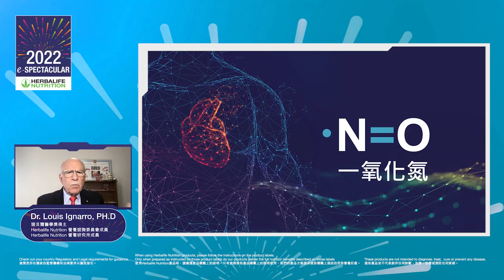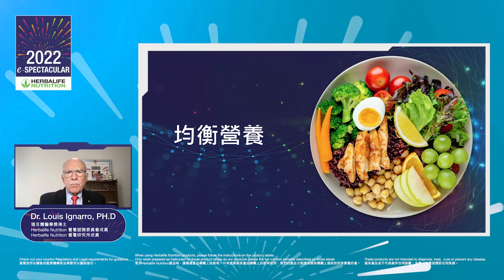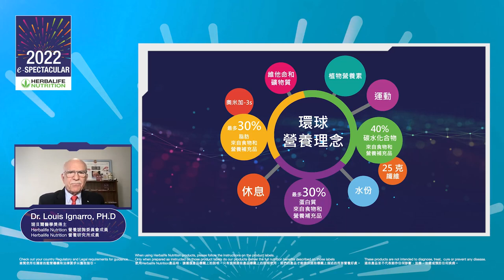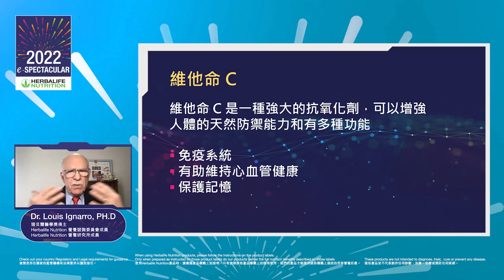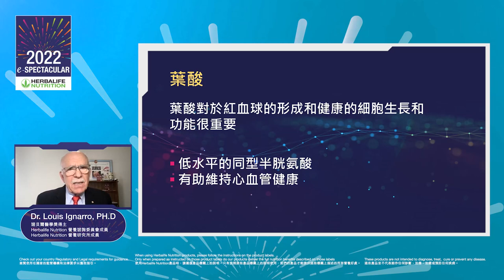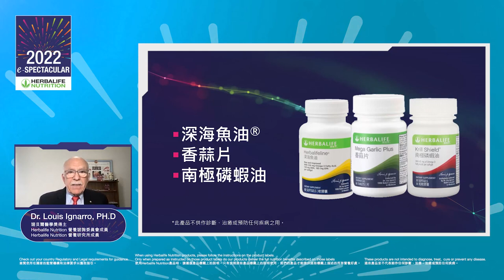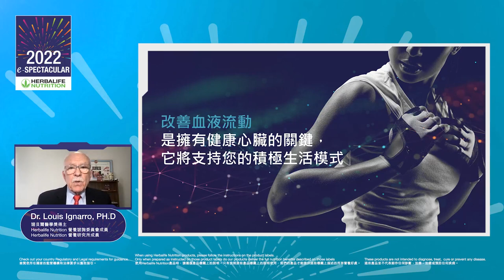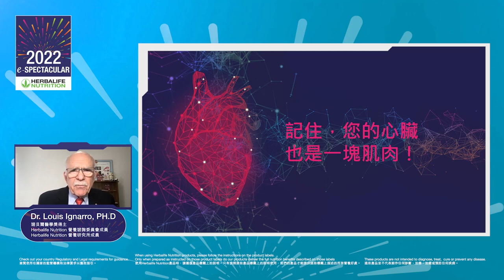2022 Hong Kong & Macau e Spectacular Training Dr Louis Ignarro, Ph.D English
2022 Hong Kong & Macau e Spectacular Training Dr Louis Ignarro, Ph.D English

The videos within the Herbalife Video Gallery are intended to promote Herbalife® products and assist Independent Herbalife Members in conducting their Herbalife businesses. Content provided on this site is applicable only to the country indicated in the dropdown country menu. While the availability, names, formulations, and/or appearances of the products depicted may vary from country to country, the Herbalife mission of changing peoples' lives by providing the best business opportunity in direct selling and the best nutrition and weight-management products are applicable everywhere.

The Videos may include sales volumes or earnings experiences of various Independent Herbalife Members who are at different levels within the Marketing Plan and who reside in various countries. These incomes are applicable to the individuals (or examples) depicted and are not average; nor do they represent a guarantee of what you will earn. For the most recent average financial performance data applicable to the Region in which you conduct your business, please consult Herbalife.com or MyHerbalife.com.

Similarly, testimonials of large and/or rapid weight losses are not representative of the amount of weight any individual person may lose or the rate at which any individual can expect to lose weight. An individual's weight loss will depend on that individual's own unique metabolism, eating habits and diet, starting weight, and exercise regimen. For information regarding weight-loss claims within the Region in which you conduct your business, please consult your Career Book or MyHerbalife.com.

Everyone should consult his or her own physician before beginning any weight loss program. Herbalife® products can support weight loss and weight control only as part of a controlled diet. Although certain Herbalife® products may be suitable to replace part of a daily diet, they should not be used as a replacement for a person's entire diet and should be supplemented by at least one adequate meal on a daily basis.

The Videos are only available from and through the Herbalife Video Gallery , which is owned and operated by Herbalife International of America, Inc. You may view the Videos, and if the Videos are available for download, you may also reproduce and distribute the Videos in their entirety for the sole purpose of promoting your Herbalife business or Herbalife® products. However, you may not sell or seek monetary gain in the course of copying and distributing the Videos. Any use of the images, sounds, descriptions or accounts either in whole or in part contained in the Videos without the express written consent of Herbalife International of America, Inc. is strictly prohibited. Herbalife may require you to cease your use of the Videos at any time.